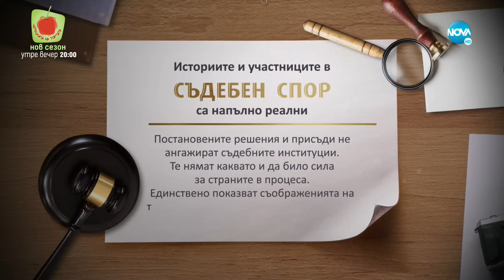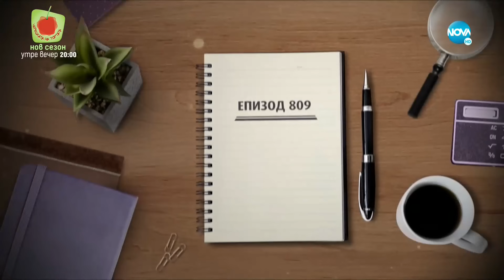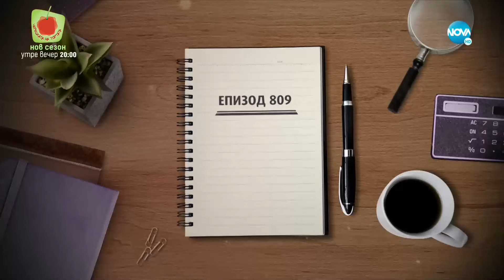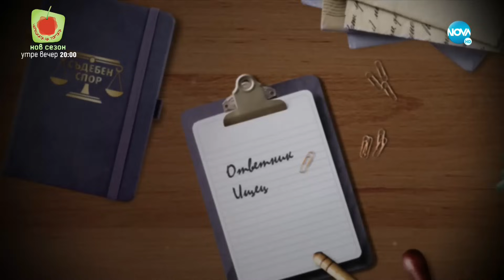Съдебен спор - Епизод 809 - Открадна ни от мястото (12.12.2021)